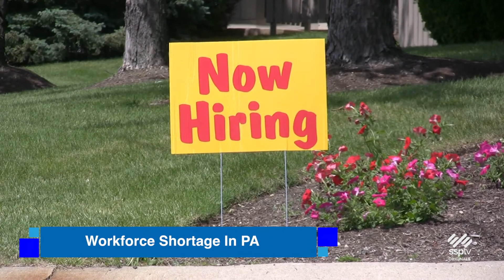SSPTV News - PA Chamber President/CEO Talks About Worker Shortage In The State